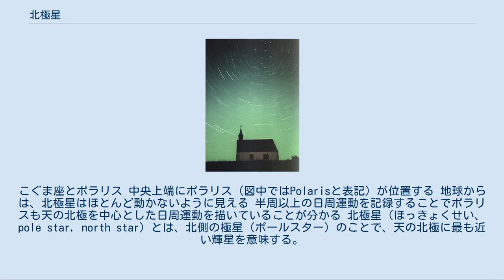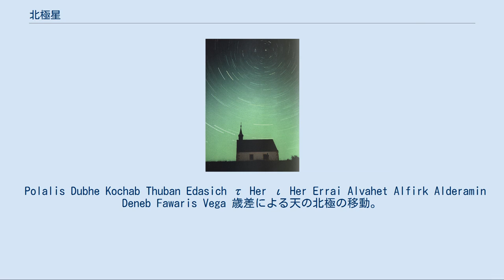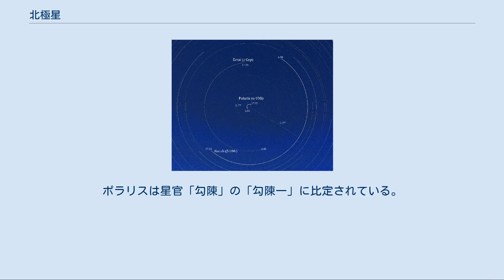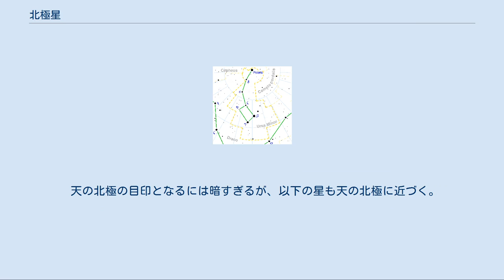北極星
こぐま座とポラリス 中央上端にポラリス（図中ではPolarisと表記）が位置する 地球からは、北極星はほとんど動かないように見える 半周以上の日周運動を記録することでポラリスも天の北極を中心とした日周運動を描いていることが分かる 北極星（ほっきょくせい、pole star, north star）とは、北側の極星（ポールスター）のことで、天の北極に最も近い輝星を意味する。
自転するあらゆる天体ごとに定義ができるが、ここでは地球における天の北極に最も近い輝星について詳述する。
 地球の歳差運動のため春分点や秋分点が黄道に沿って西向きに移動し約25,800年で一周する。
このため天の北極も移動する。
21世紀時点で天の北極に完全に重なる地球の輝星は存在しないが、こぐま座α星のポラリスを北極星と呼んでいる。
 詳細は「ポラリス (恒星)」を参照 地球の自転軸を北極側に延長した天球面上の「天の北極」近くにある星を北極星と呼んでいる。
日周、あるいは年周においても地球上から見ると星はほとんど動かず、北の空の星は北極星を中心に周りを回転しているように見える。
そのため、北極星は天測航行を行う際に正確な測定をするための固定点となり得る。
 現在北極星と呼ばれるポラリスは、21世紀初頭では天の北極から視野角で1°弱離れたところに位置し、視直径1.5°程度（満月3個分程の大きさ）の円を描いている。
 地球の自転には歳差があると認識され、天の北極も移動して北極星も何千年か毎に別の星に移り変わることがわかっている。
 歳差運動により天の北極が移動するため、北極星の役割を果たす星は年ごとに天の北極に近づいて極値となってから離れていき、他の星との比較によって北極星の役割を交代していく。
この変化は人類の有史時代の長さに比べてゆっくりで、およそ25,800年で元の星に戻り、これを繰り返す。
ただし、各恒星の固有運動があるために正確な繰り返しとはならない。
例えばうしかい座α星のアークトゥルスは全天21個の一等星のうち固有運動がケンタウルス座α星に次いで大きく、紀元前58,000年頃に天の北極に近く北極星となっていた。
計算から、紀元前2,000年代にはりゅう座α星（Thuban）が天の北極近くにあった。
紀元前2,500年のエジプト第4王朝に建てられたクフ王のピラミッドは、建設当時の北極星とおおぐま座のミザール（視等級2.2等）を使って正確に真北を求めて建設されていたらしいことがわかっている。
およそ紀元前12,000年頃はこと座のベガが北極星であり、いまから約11,000年後には再びベガが北極星になる。
 北極星と認識される条件は、天の北極に近く明るいこと、近接する明るい星がないことである。
また、星の視等級が暗い場合、都会では光害などで3等星以下は目立たず、たとえ天の北極近くにあっても有用ではないと考えられる。
ポラリスはその固有運動により、紀元前23,600年頃は天の北極に現在より近く、西暦27,800年頃は現在より離れると予想されている。
下記の過去や未来の北極星のうち、天の北極から1°以内に収まる星はポラリスとりゅう座α星であり、りゅう座α星は天の北極に最も近くなる。
 Polalis Dubhe Kochab Thuban Edasich τ Her ι Her Errai Alvahet Alfirk Alderamin Deneb Fawaris Vega 歳差による天の北極の移動。
星の位置は現在観測される位置。
数字は西暦年を表す。
 以下に北極星として交代する星を示す。
時期は北極星として見え始める時期ではなく、各星が天の北極に最も近づく時期を示し、下記の時期を中心とした前後数世紀はその星が北極星となる。
下記で表した視等級は現在の観測に基づく。
 過去の北極星 - 明るいが、天の北極から5°ほど離れる。
 - 天の北極まで約7°（満月の直径のおよそ14個分）まで近づく。
 現在の北極星 - 西暦2,100年頃に天の北極に最接近する。
 未来の北極星 - ケフェウス座β星（アルフィルク 英: Alfirk、視等級3.2等）とケフェウス座ι星（視等級3.5等）がともに天の北極を周回する。
 - ただし天の北極から7°離れる。
 古代中国で編まれた星座「星官」では、ポラリスは北極星と認識されていない。
当時はこぐま座β星が天の北極に最も近かったからである。
こぐま座β星は古代中国の天球区分では紫微垣中の星官である「北極」の二つ目の...